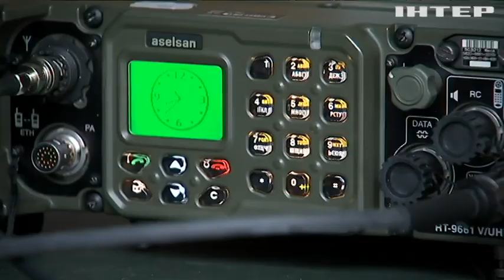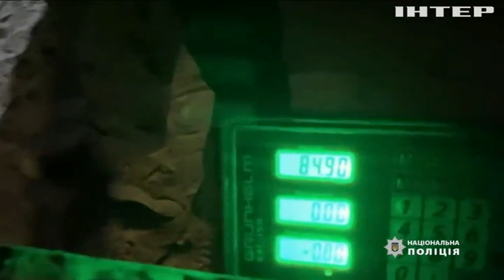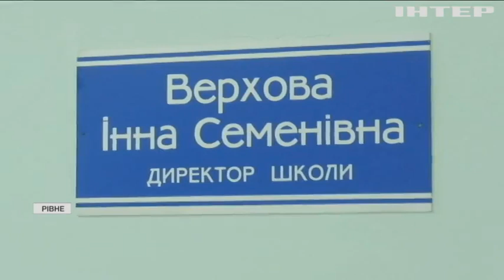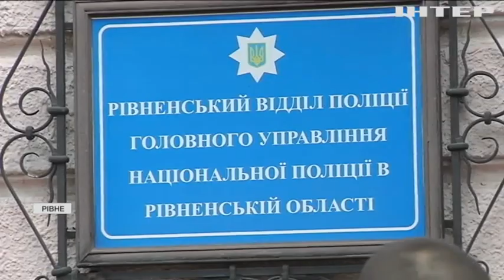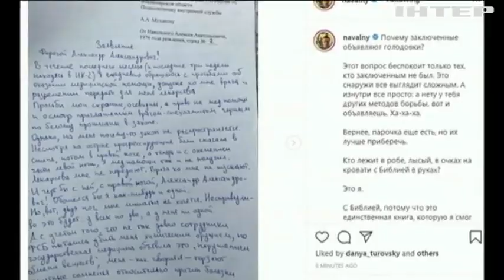Новости 8:00, выпуск за 1 апреля 2021 года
Дивіться у цьому випуску: В Україні представили новітню автоматизована система управління військами "Дзвін". У Pfizer заявили про безпечність вакцини для дітей. Екологічній активістці Ґреті Тунберг встановили неекологічний пам'ятник.